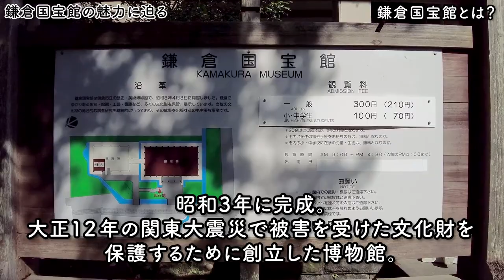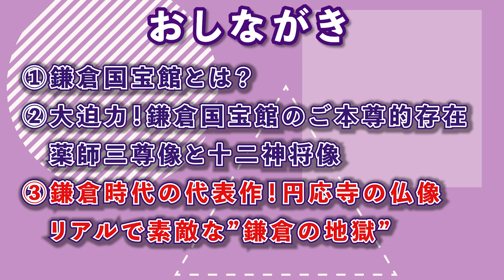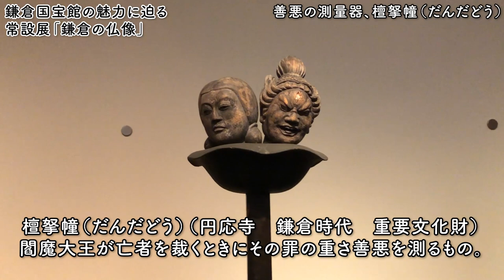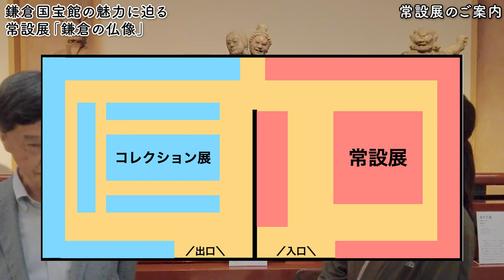【鎌倉の仏像】鎌倉国宝館を館長とみほとけでご案内【鎌倉の地獄】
鎌倉国宝館とのコラボ第1段
館長の山本勉先生と共に、「鎌倉の仏像」の世界を楽しく詳しくご案内します。

大迫力の十二神将像。その秘密とは。
クイズ、どれが江戸時代でしょう？
鎌倉の地獄を躍動的に。円応寺の魅力に迫る！

※撮影は鎌倉国宝館の閉館後、許可・ご協力を得ていたしました。

※釈迦如来の「迦」、菩薩の「薩」の字はフォントの関係で簡略された文字になっている箇所があります。

★山本勉館長★
神奈川県生まれ。東京芸術大学美術学部卒業。
二〇二一年四月より鎌倉国宝館長。
清泉女子大学名誉教授。東京国立博物館名誉館員。
関東の数々の市区町村で文化財審議委員を務める。